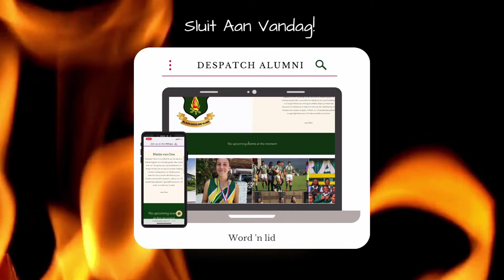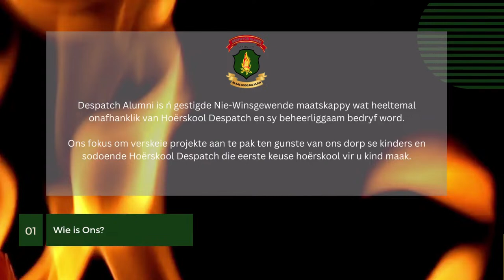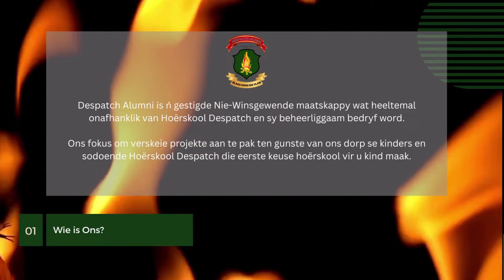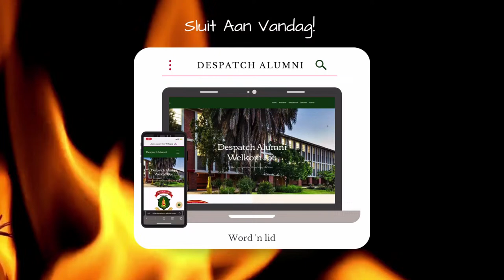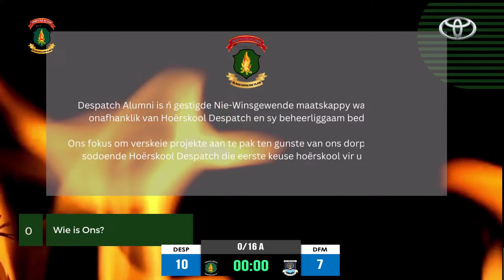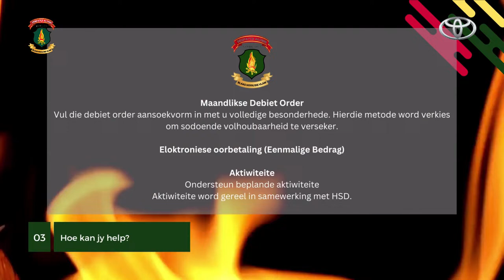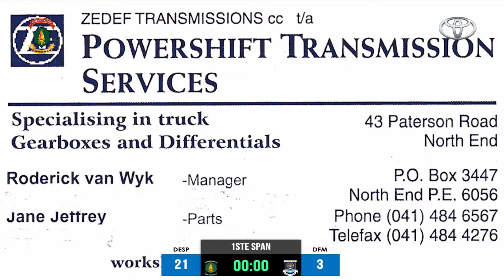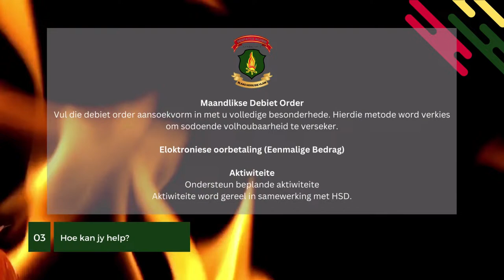Rugby - Interskole Hoërskool Despatch vs Hoërskool DF Malherbe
Internet beeldsending van die Interskole Rugby wedstryde tussen Hoërskool Despatch en Hoërskool DF Malherbe gehou op Saterdag, 19 Agustus 2023 om 09h00 by die Hoërskool Despatch se Danie Gerber Veld.